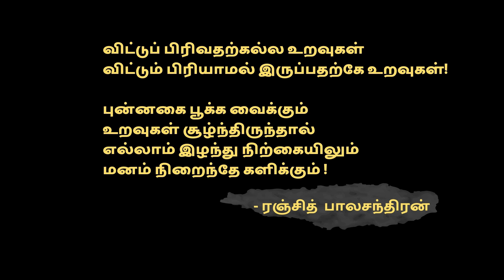Neeya Naana Nathanar Vs Anni | A Fun filled Family based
Neeya Naana is a fun-filled family Based Tamilshortfilm2021 which depicts importance of relationships within the family.

A Family Drama Subject - Tug of War between Nathanar and Anni

Watch other series of short films and enjoy your day!!!